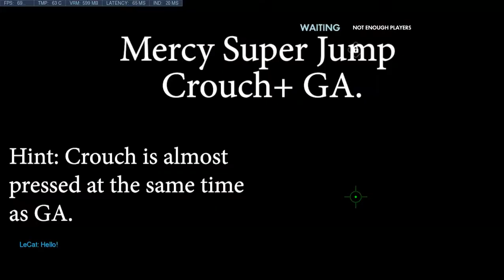How to Mercy Super Jump/ Crouching Angel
This technique is very helpful in gameplay, don't forget, practice makes perfect!